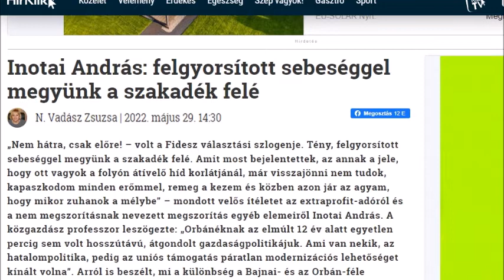Inotai András interjú hirklikk N. Vadász Zsuzsa . felolvastatva.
N. Vadász Zsuzsa interjúja,  Inotai András  közgazdász professzorral.
Címe:  Felgyorsított sebességgel megyünk a szakadék felé.
Megjelent  hirklikk.hu  2022. május 29.